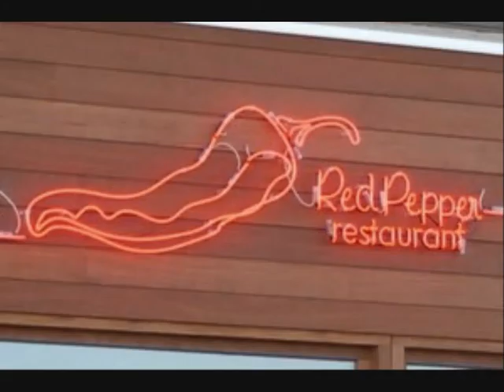Snelle Samenvatting Mijn Restaurant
Dit is een video die ik gemaakt heb over het vtm programma "Mijn Restaurant"
Ik wou de beelden op het refrein late samenvallen(aangezien da het bekendste gedeelte is van het liedje) is het een daarom een snelle samenvatting geworden.

Ik hoop dat je het goed vind!

Laat maar iets weten wat je ervan vond